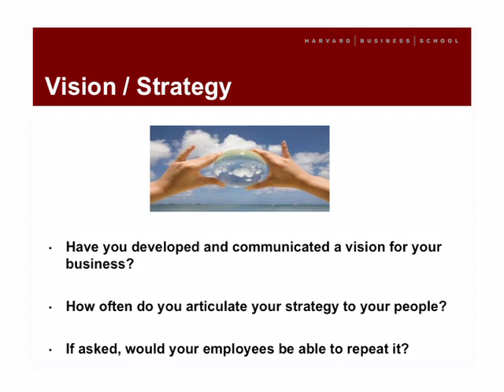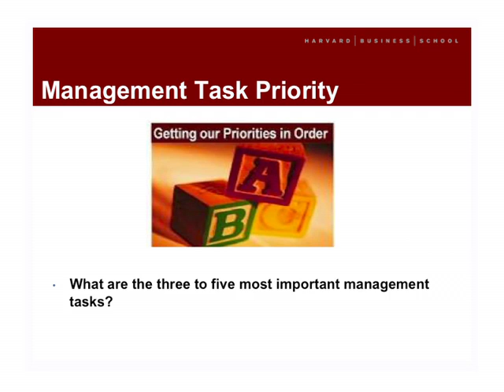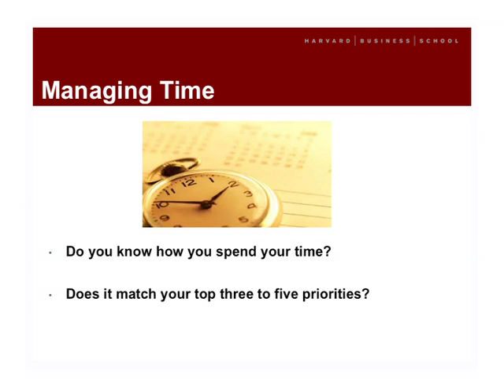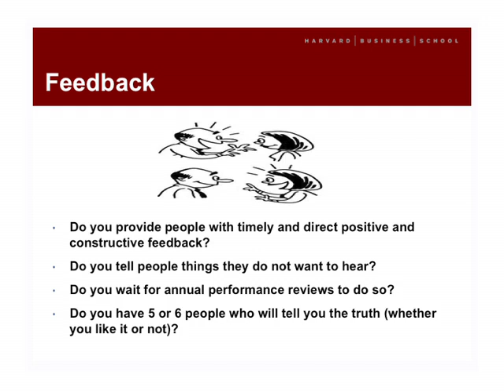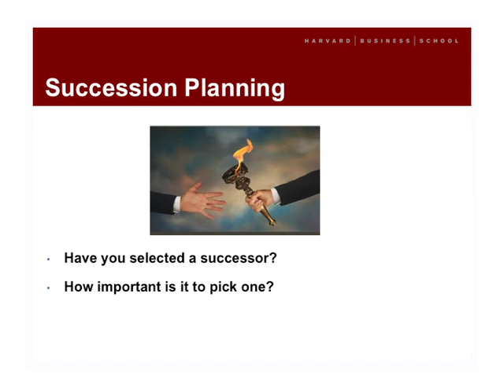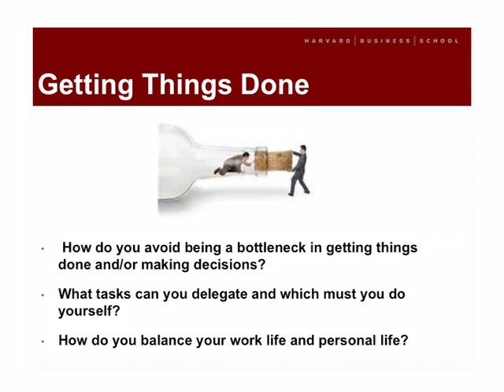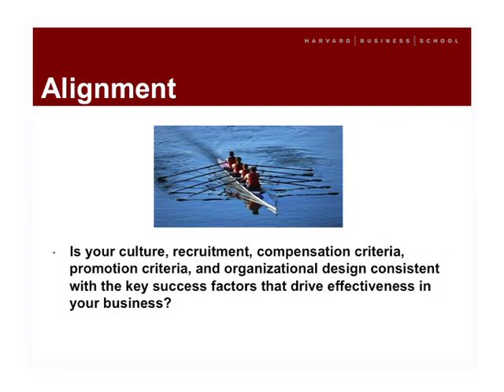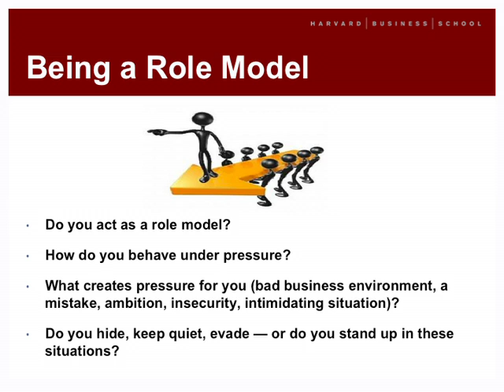Robert Kaplan: What to Ask the Person in the Mirror - May 8, 2012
The Harvard Business School's Robert Kaplan poses reflective questions all leaders should ask themselves to maximize an organization's effectiveness.